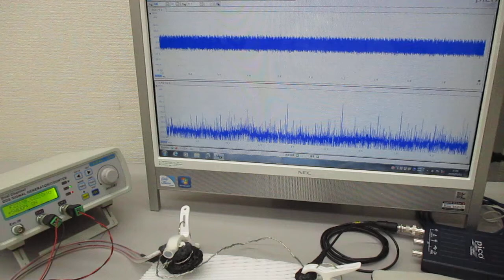新しい超音波伝搬用具の開発・製造技術（超音波システム研究所） ultrasonic-labo